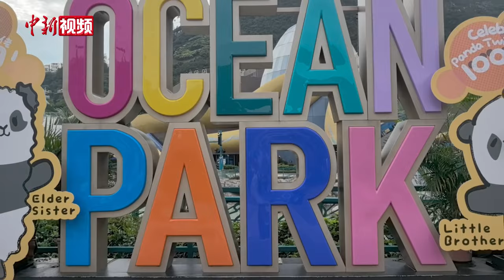“港产”大熊猫龙凤胎满百日 “家姐”“细佬”线上见游客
11月23日，香港海洋公园大熊猫“盈盈”和“乐乐”的龙凤胎宝宝出生满100日，海洋公园举行“百日庆”活动，派发限量红鸡蛋、猪脚姜醋等给游客。现场还设置了成长印记照片墙，供游客打卡。

记者在园区看到，很多“大熊猫迷”身着大熊猫元素的服饰来参加庆祝活动。“龙凤胎”的爸爸“乐乐”在“大熊猫之旅”与游客见面。

当天中午，海洋公园剧场里还热闹直播龙凤胎宝宝“家姐”和“细佬”的日常，它们可爱的模样让市民笑声阵阵。据介绍，这一对龙凤胎宝宝经历“暴风式”成长，每只现时体重都超过5公斤。